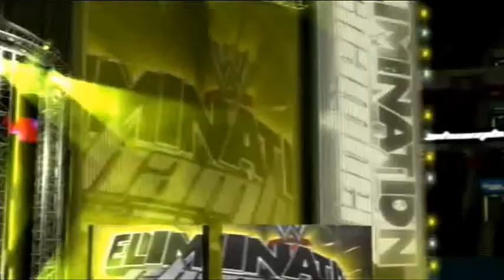XGWL CPV: Paid In Full 2012 (Part 2 of 3)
Live from NYC